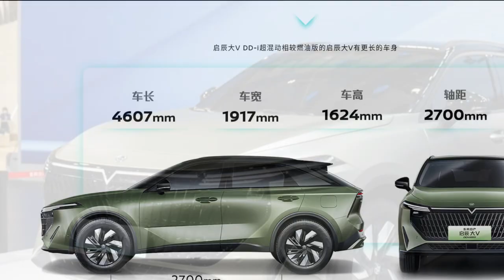Dongfeng Venucia V plug in hybrid Reviews, Dongfeng Venucia V Plug-in Hybrid Specifications,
Joint venture car maker Dongfeng Nissan plans to officially launch the Dongfeng Venucia V DD-i plug-in hybrid in June 2023 in China.
The car is built on a VSA modular platform with a total body length of 4,607 mm, a width of 1,917 mm, a height of 1,624 mm and a front-rear span of 2,700 mm. For exterior design, the car features a large V-shaped front panel, chrome LED headlights, side-by-side 19-inch alloy wheels, 6-spoke alloy wheels, black side mirrors and LED taillights are designed as a line drawn from side to side.
The interior is designed in green and gray, with a gravity-free seat at the front that comes with air conditioning and seat heating. In addition, it is equipped with a 24-inch twin screen and a large panoramic sunroof.
In terms of engine, the car is powered by a 190-horsepower 1.5-liter Plug-in hybrid engine that produces 190bhp and can accelerate from 0-100km / h in 7 seconds with a 4-liter fuel economy for 100 miles. Km and can drive a distance of 1,132 km when fully refueled.